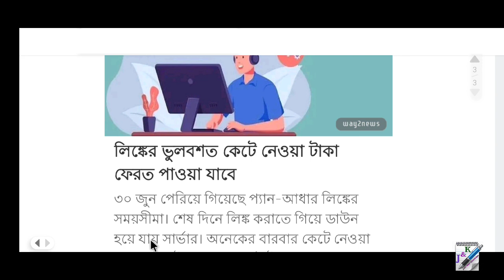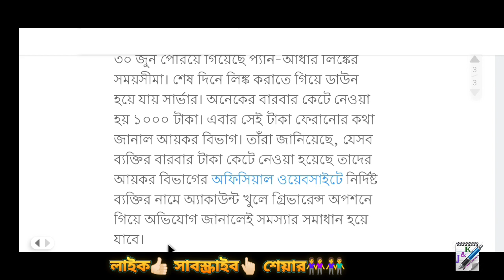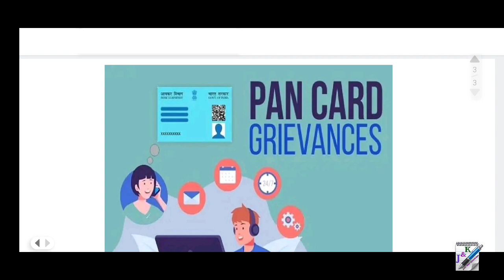ফেরত দেওয়া হচ্ছে প্যান আধার লিঙ্ক-এর ১০০০ টাকা || PAN AADHAAR Link amount Refund of Rs. 1000